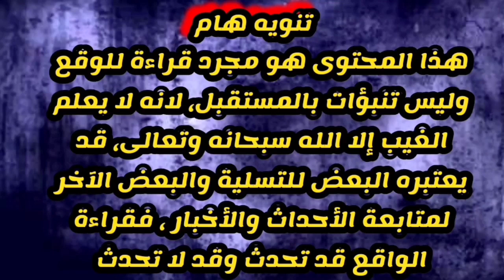ميشال حايك: واخطر توقعات ل 10 دول عربية - توقعات 2022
تعليق صوتي لاعلانك بأداء جذاب وحماسي فصحى وعامية وخليجي